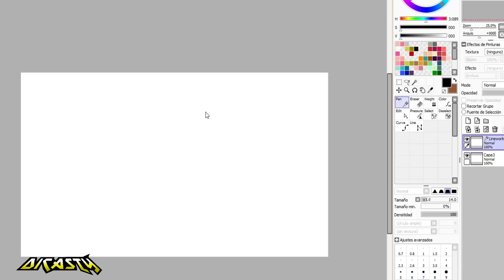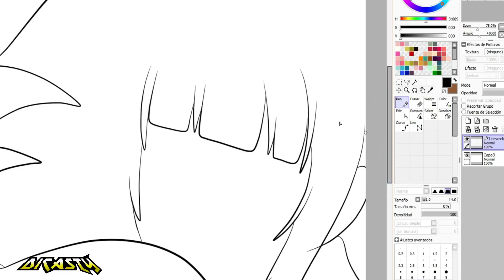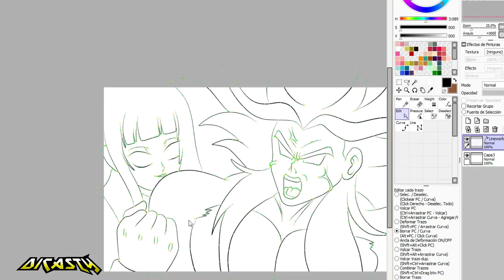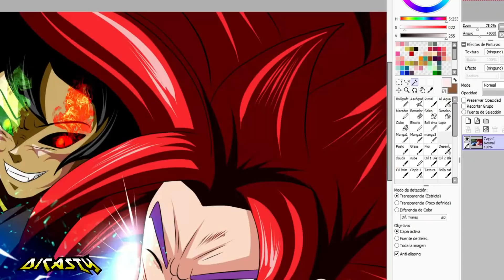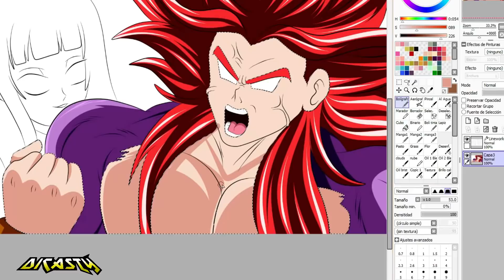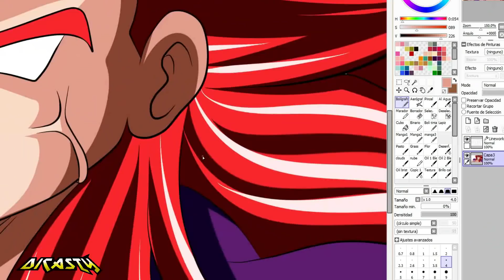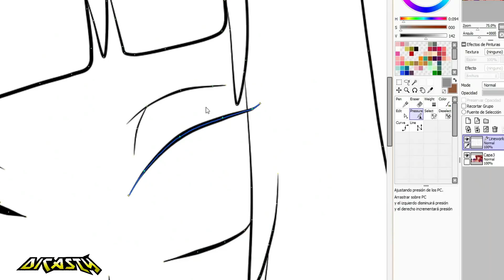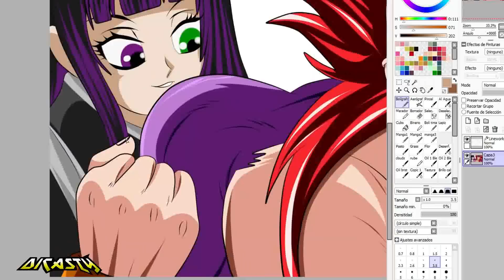SUPER SPOILERS CAPITULO 100 | EL PLAN SECRETO PARA OBTENER EL AVE FENIX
lo que tanto querian sus spoliers de hoy !